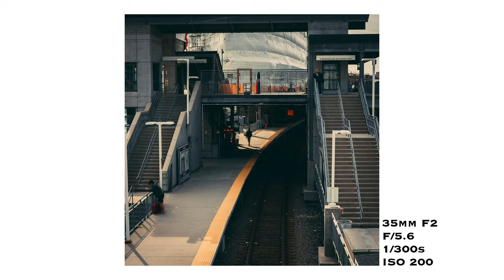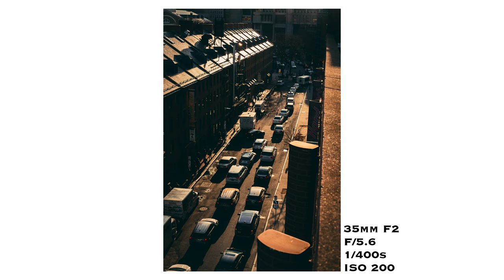My Favorite Street Photo I've Ever Taken | FujiFilm Street Photography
Today I spend the day walking around downtown Boston doing some street photography with my FujiFilm 35mm f2 and X-T2. I also chat about using shadows to your advantage and what my favorite time of day to shoot street photos is. In addition to all that, I end up getting footage of me taking one of my favorite street photos I've ever taken.

Photo Gear:
FujiFilm X-T2
Fuji 35mm f2

Video Gear:
Panasonic Lumix G9
Panasonic Leica 8-18mm f2.8-4